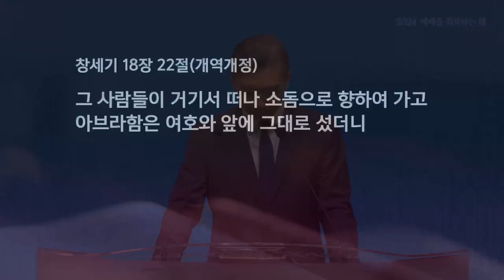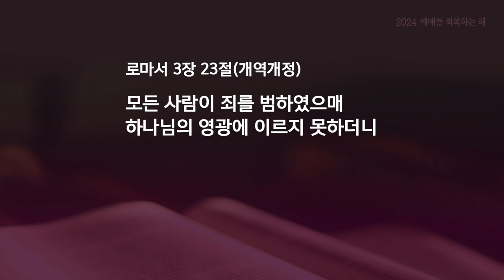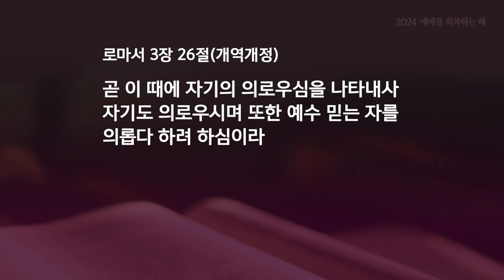수요찬양예배 - 김상태목사 | 생명을 살리는 기도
창세기 18:22-33